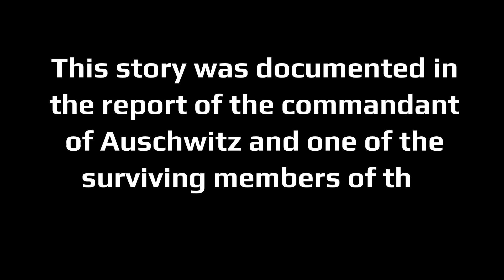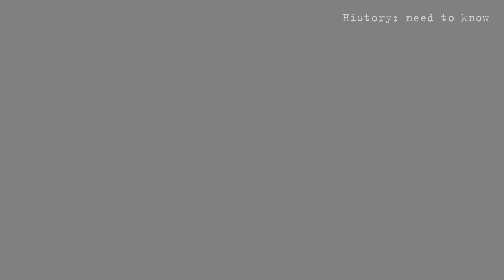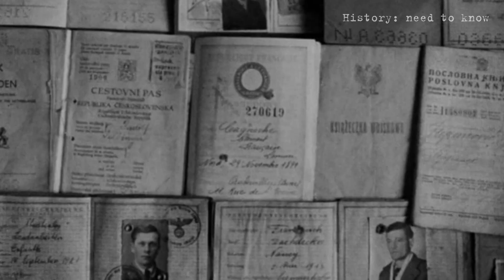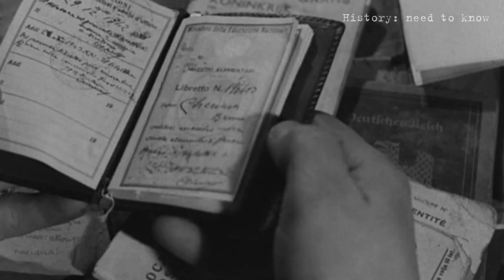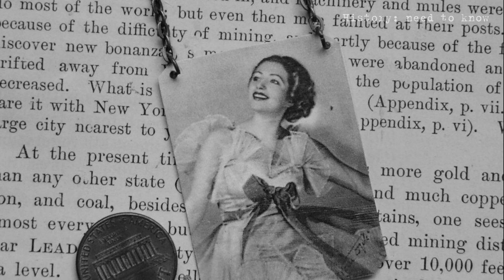The Brutal Death Of Francesca Mann In The Auschwitz Concentration Camp